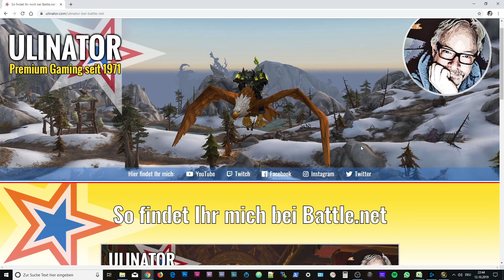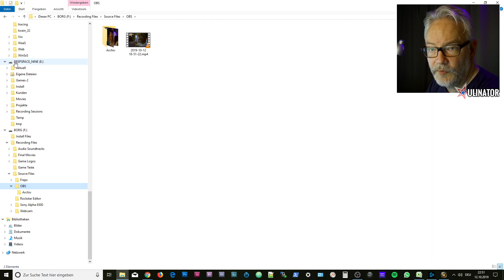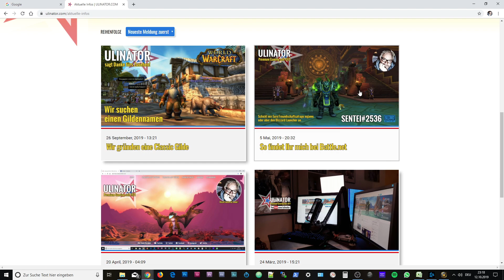WORLD OF WARCRAFT Classic deutsch [008]: Wir gehen in die Todesminen / Leveln in Classic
Nach erfolgreicher Gildengründung gehen wir in dieser Folge in unsere erste Instanz, die Todesminen! Was wird uns dort erwarten und wie werden wir uns schlagen? Immerhin ist unser letzter Besuch 15 Jahre her...

Viel Spass!
Euer Ulinator

AN DIESEN TAGEN WIRD AUF TWITCH GESTREAMT:

► Samstags ab 22:30 Uhr - World of Warcraft
► Dienstags oder Mittwochs ab 22:00 Uhr - GTA Online oder World of Warcraft

Musik im Intro: A sophisticated Affair, Gavin Luke